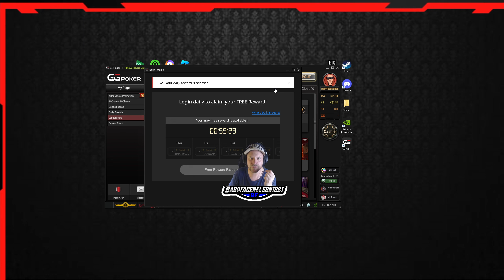Playing Poker 2 NL 12 tabling! 9 reg + 3 zoom Just Poker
Hey friends welcome back to another video where i'm trying to grow my bankroll from $30. Lets gooo!!! :)